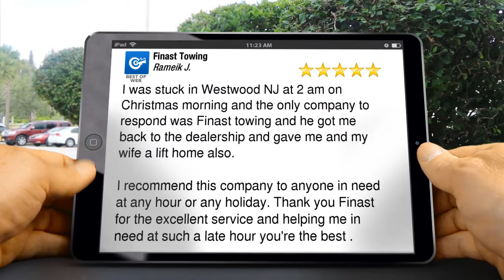9 AmazingFive Star Review by Rameik J.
New Rating

I was stuck in Westwood NJ at 2 am on Christmas morning and the only company to respond was Finast towing and he got me back to the dealership and gave me and my wife a lift home also.

I recommend this company to anyone in need at any hour or any holiday. Thank you Finast for the excellent service and helping me in need at such a late hour you're the best .

Finast Towing

Nanuet NY
10954